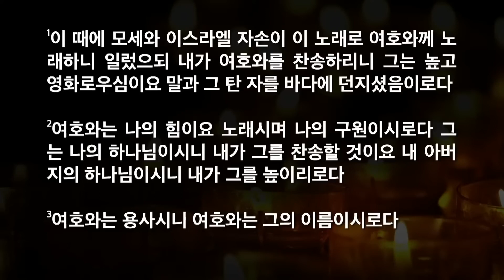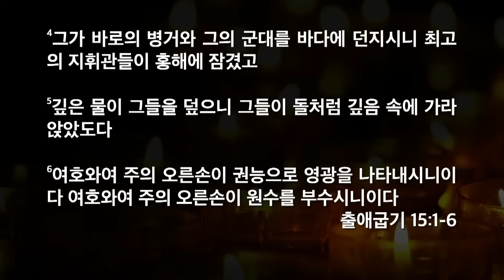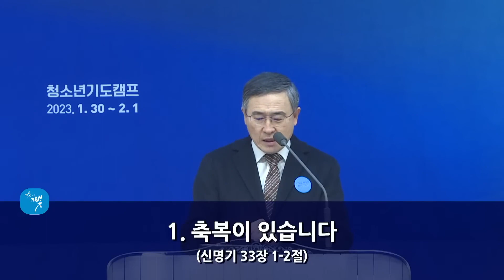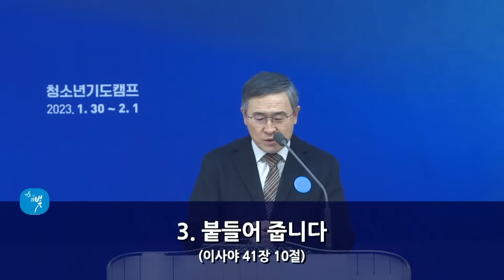[한빛감리교회] 230126_새벽기도회 설교_하나님의 오른손_출애굽기 15장 1-6절_백용현 담임목사